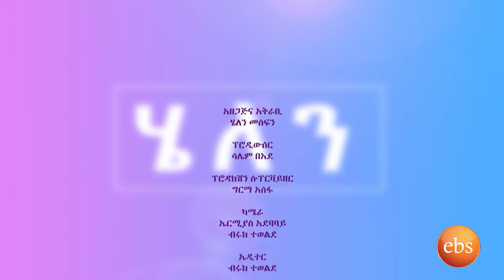ሄለን ሾው_የአዕምሮ ጤና እና ቤተሰብ_Helen Show_A family Journey through Suicide